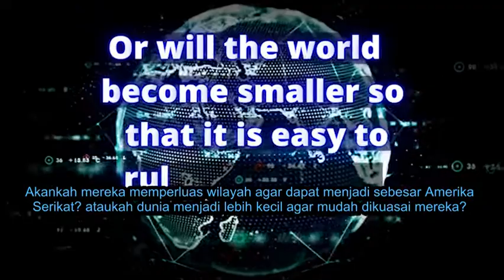Perang Biologis Akhir Zaman,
Bismillah

Semoga bermanfaat dan mohon ditonton sampai akhir agar tidak terjadi kesalahpahaman yaa. Terima kasih